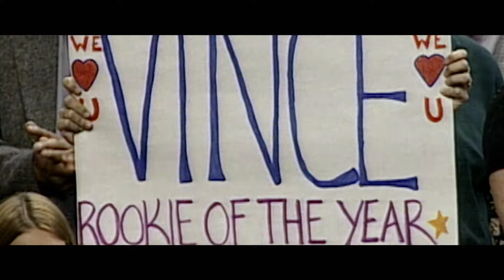Vince Carter: "It's Over" | Full Documentary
The biggest names in basketball honour the career and legacy of Toronto Raptors legend Vince Carter as "Vinsanity" has been elected to the Naismith Basketball Hall Of Fame class of 2024.

Former Toronto Raptors superstar Vince Carter and one-time NBA champion Chauncey Billups have been elected into the Naismith Basketball Hall of Fame class of 2024, The Athletic's Shams Charania reported Wednesday.

ESPN's Adrian Wojnarowski reports that Jerry West will be inducted as a contributor to the game. It will be his third enshrinement to the Hall as he was previously inducted as a player in 1979 and member of the 1960 U.S. Olympic team back in 2010.

The Hall will make the official announcement on Saturday as part of Final Four weekend in Phoenix.

Carter — who played 22 NBA seasons, the most in league history — was named a finalist in February in his first year of eligibility.

Carter was the fifth-overall pick in the 1998 NBA Draft and quickly earned the nickname "Air Canada" for his soaring dunks while a member of the Raptors. Carter was the cornerstone of the first run of success in Raptors history, including the club's first playoff appearance, in 2000, and the first series win in franchise history the following year.

The Raptors traded Carter to the then-New Jersey Nets in 2004 and he went on to have a 22-season career with the Magic, Suns, Mavericks, Grizzlies, Kings and Hawks. Carter's final game came on March 11, 2020, before the NBA shut down the season due to the COVID-19 pandemic, and he retired at the age of 43 that spring.

Carter is third all-time in games played in the NBA, with 1,541, and 20th in total points, with 25,728. He is the only player in NBA history to have played in four decades.

Billups, the current coach of the Portland Trail Blazers, won an NBA title with the Detroit Pistons in 2004.

The five-time All-Star played for the Raptors for 29 games in 1997=98.

West will be elected for his contributions as a general manager with the Los Angeles Lakers, and Memphis Grizzlies as well as a consultant with the Golden State Warriors and Los Angeles Clippers.